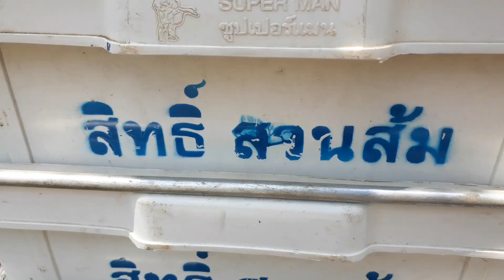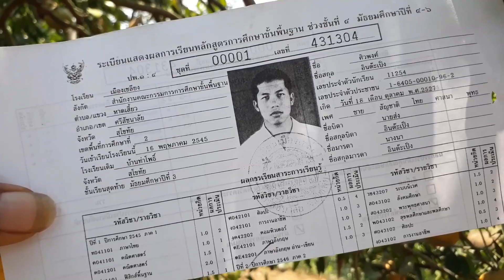เที่ยวเมืองไทย เที่ยวสวนส้ม สิทธิ์สวนส้ม รสชาติดีมาก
ใครสนใจก็สามารถติดต่อมาได้ที่ facebook สิทธิ์ส่วนส้มกันเลยนะครับ ช่วงนี้ส้มกำลังมีลูกนะครับ ถ้าผ่านพ้นเดือนมีนาเมษาไปก็จะไม่มีแล้วนะครับ